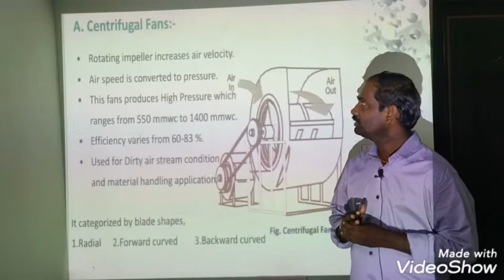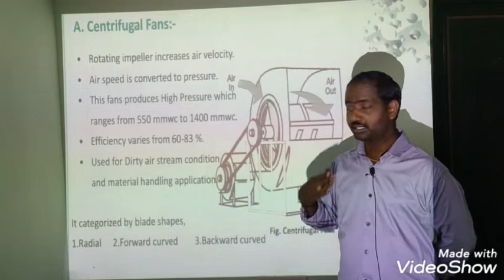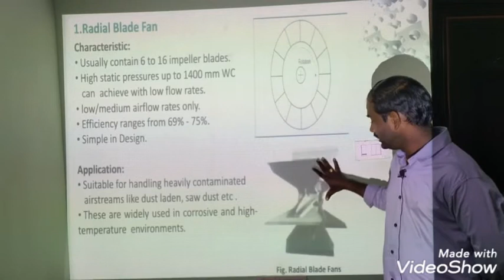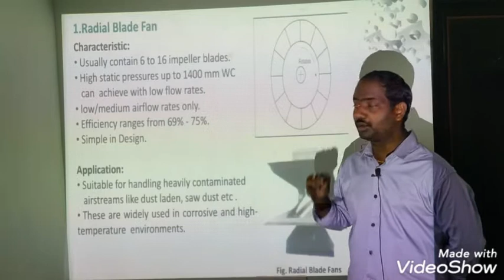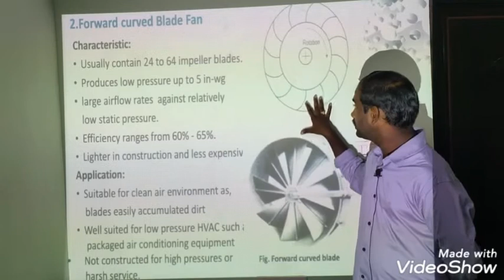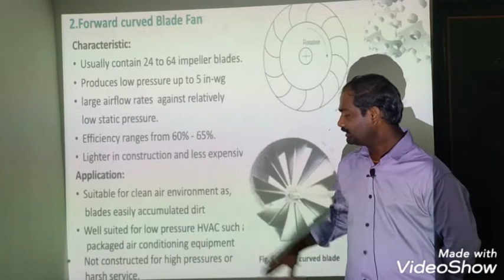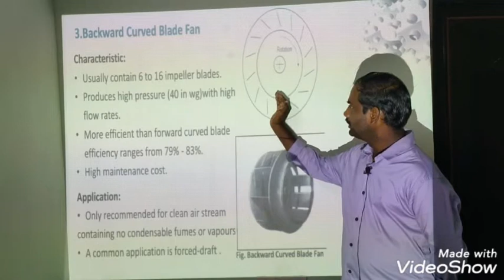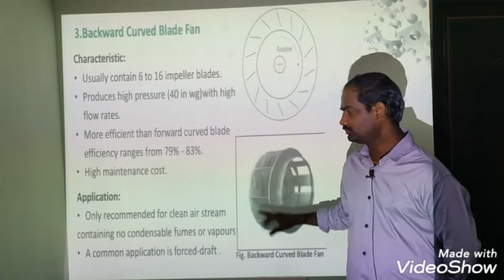Types of Centrifugal Fans telugu lecture